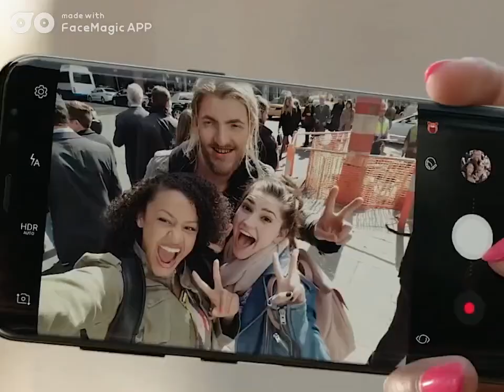I'm Thor being funny